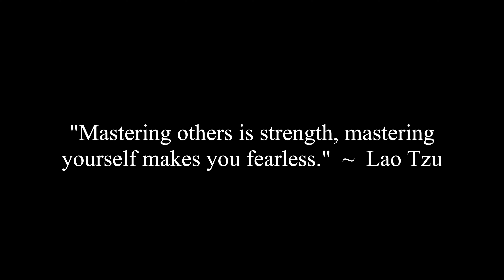I'm A Widower & Want To Go Out With My Ex Wife's Friend. Any Tips?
Corey, Erica, Jade, Jocelyne and Caroline discuss a viewer question about a widower who wants to go out with his ex-wife's friend.